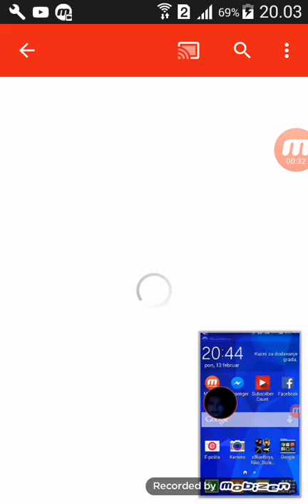REKLAMA ZA KANAL ClasherMan123